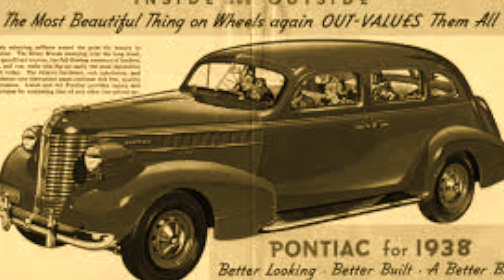Pontiac Blues by the Tim Gartland Trio (Sonny Boy Williamson II)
This song was recorded in June 2016. Tim Gartland on harp and vocals, Tom West on  piano, and Mary Ballou on upright bass.  It was recorded in one take, no over dubs, no artificial flavors or additives!

More Song Information:
Originally Recorded and written by Sonny Boy Williamson II.
We are planning on releasing this song and the other songs from this session later this year but contact me if you are a disk jockey and want an advanced copy.
The song is in the key of C major and the turn around is a II/V change.
After we recorded it, we asked our intrepid engineer and producer Chris Rival if we should  do another take. He laughed and he said "are you kidding!" (meaning he loved it!)
This song is acoustic (unplugged).
Just three guys playing music live in studio. Doesn't get any more real that that.
I play Seydel harps and this song is in the second position using an F harp.